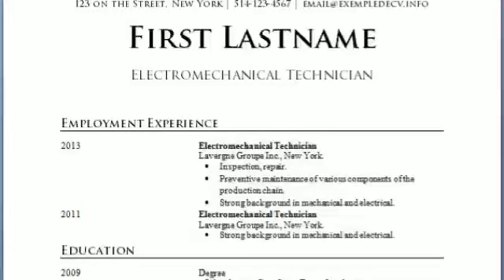NZEZA chômeurs ya L'état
Vidéo de Nzeza